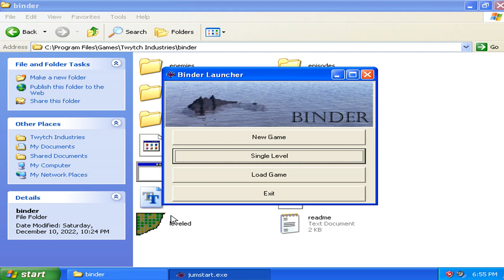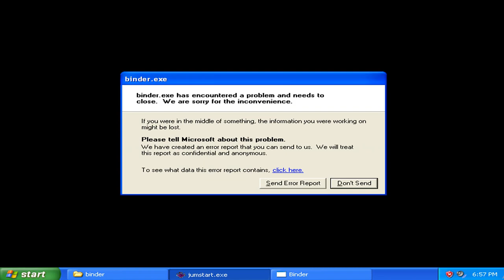Binder v1.00 Single Level - Level 06 (2000 Mark Kornkven Games)